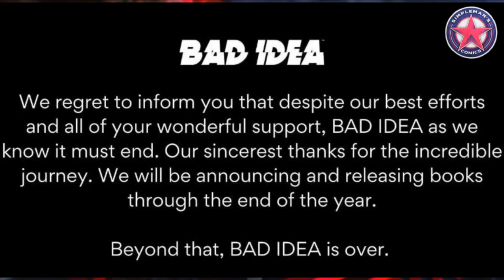Bad Idea is Over... as We Know It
Comic book publisher just launched within the past year and they are now saying they are ending. We discuss what this means and how the comic book community is handling the news.